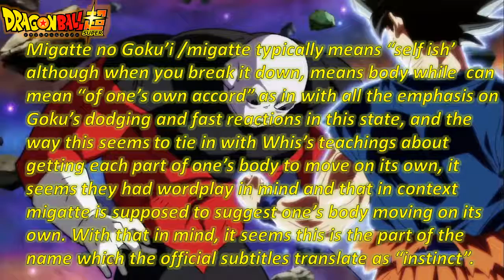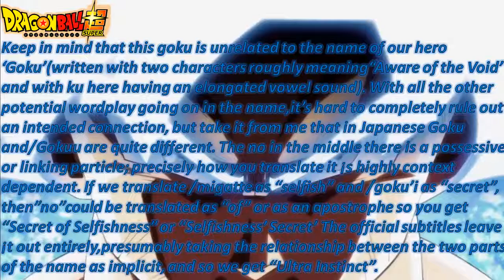The Meaning of Ultra Instinct!! Explained | Discussion Video # 4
In this video:
The Meaning of Ultra Instinct!! Explained

This channel has multiple types of content containing Dragon Ball Super Content.
Which Includes:
-Latest Episode Epic Parts(Sub & Dub)
-Previews (Sub & Dub)
-Preview Reviews
-Latest Episode Reviews
-Spoilers For Upcoming Episodes
-Leaked Images For Upcoming Episodes
-Other Information Regarding Dragon Ball Super

This video is the intellectual property of Akira Toriyama, TOEI Animation, Fuji TV, and Funimation. The channel author derives no income or unjust enrichment from the presentation of this video and does not use AdSense or other partner monetization schemes. The channel author believes that videos should be ad-free.
Dragon Ball, Dragon Ball Z, Dragon Ball GT, Dragon Ball Kai, Dragon Ball Super and all logos, character names and distinctive likenesses thereof are trademarks of TOEI ANIMATION, Ltd, FUNimation Entertainment, Norihito Sumitomo/Nippon Columbia, for the music & Akira Toriyama, as the original creator/author.

I also upload different GamePlays Of Multiple Games
I also upload Tech Information and tips:
-Unboxings
-Reviews
-New Smart Phones Information and Specs

I occasionally upload parody like stuff for entertainment...

I may also upload special Soccer Match Day Highlights...

I hope you find any of my content of the above appropriate for you from me..

I hope you have a wonderful time with my channel.

-Share around my content..